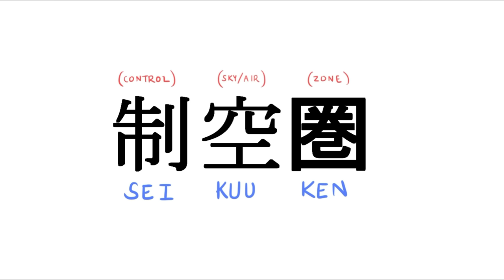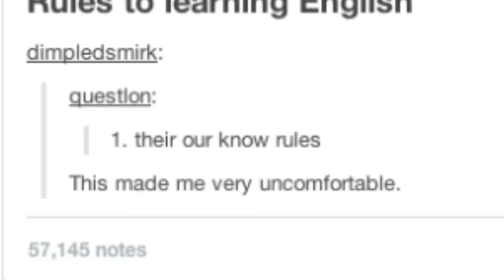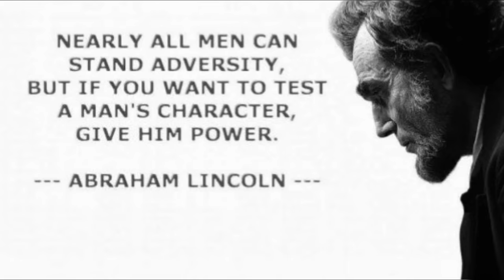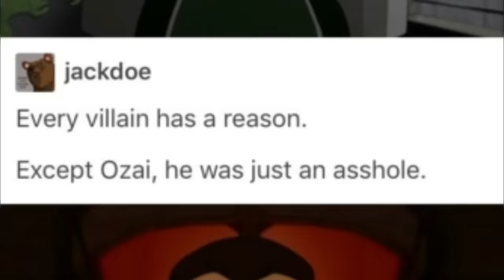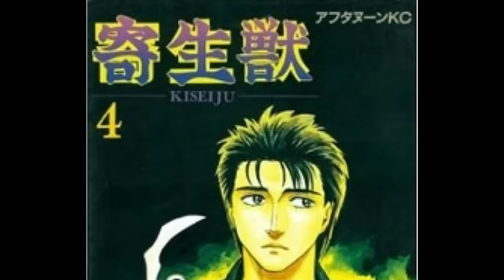Great Anime - With Real Martial Arts Techniques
While many movies and anime feature largely unrealistic techniques, some stay truer to real life. And some even teach and instruct the viewer on  a few sound principles, tactics and strategies.